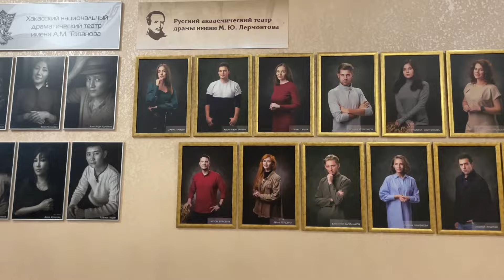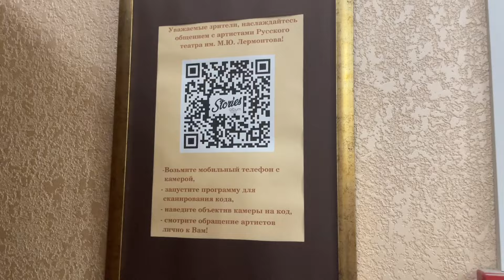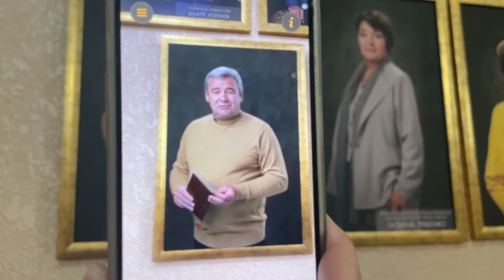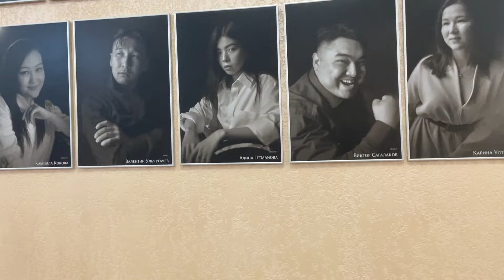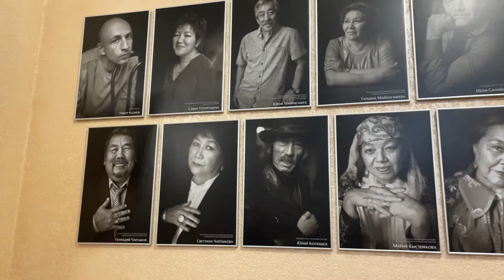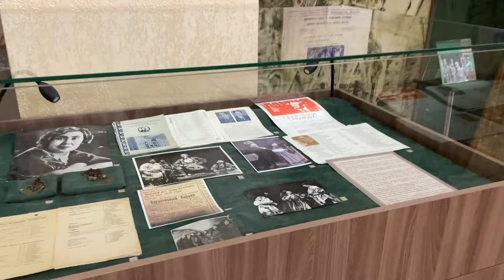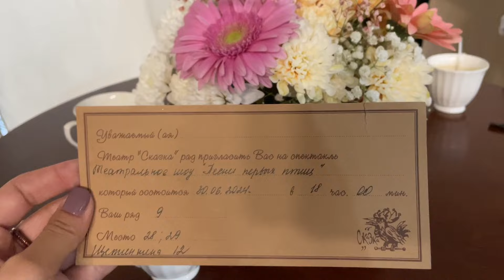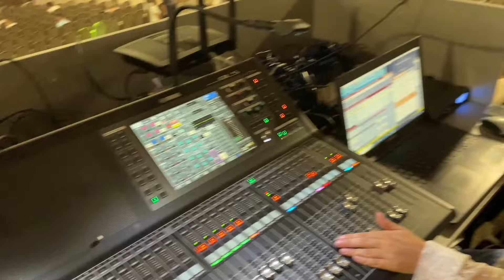Театр «Сказка» в Драмтеатре, шоу «Песни первых птиц» выходные с семьей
О спектакле
С самого зарождения цивилизаций природа и человек были едины и человек познавал мир вокруг себя, соединяясь с природой, с её внутренним кодом,  с её уникальным миром. Но затем всё изменилось…Спектакль рассказывает о взаимодействии человека и природы, о том, как они поменялись местами и сейчас наша цивилизация влияет на этот самый внутренний код. И правильно ли мы поступаем? Вот главный вопрос.